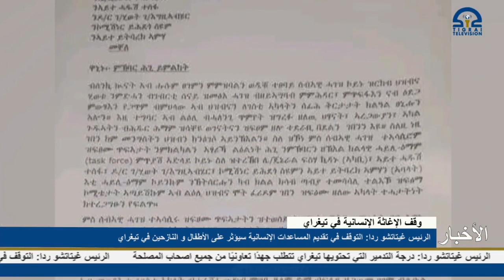الرئيس غيتاتشو ردا: التوقف في تقديم المساعدات الإنسانية سيؤثر على الأطفال و النازحين في تيغراي